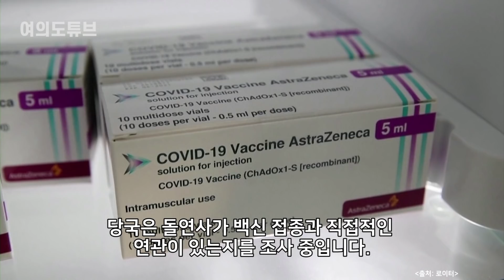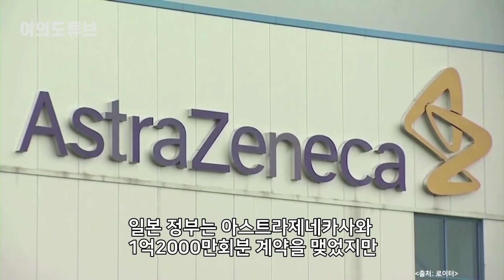[여의도튜브] 대만 ‘대형 미스터리’ 선심 쓴 日은 궁지에 “이건 뭔가 잘못됐어” / 머니투데이방송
대만이 코로나19 백신 접종을 놓고 큰 혼란에 빠졌습니다. 접종 후 사망한 사람이 무려 100명을 넘어서고 있는 건데요. 문제의 백신은 바로 일본에서 제공받은 것입니다. 이 때문에 양국 사이에 미묘한 기류까지 형성되는 분위기입니다.

아나운서: 선소연
영상콘텐츠: 길인호
기사콘텐츠: 선소연
기획: 강인형
총괄: 정미경
제작: MTN 머니투데이방송

- MTN 투데이